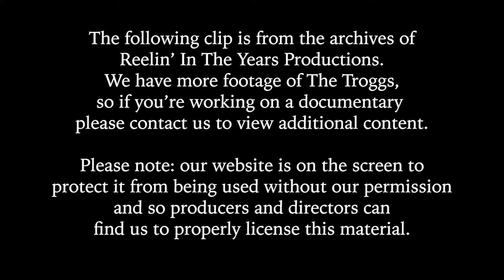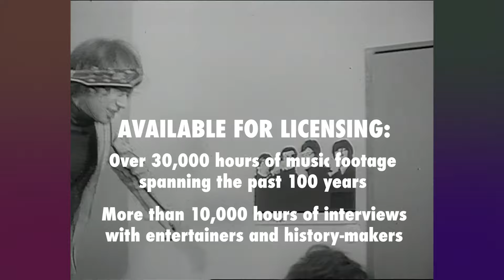The Troggs • Any Way That You Want Me” • 1966 [Reelin' In The Years Archive]